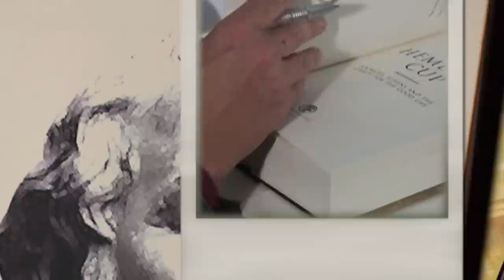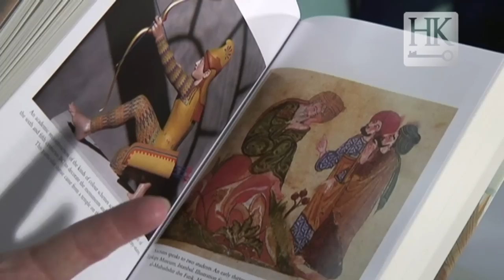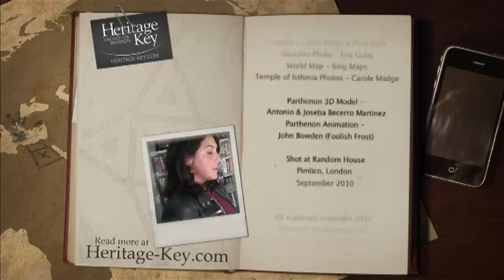The Hemlock Cup - Bettany Hughes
The Hemlock Cup is out now, and available in paperback hardback and Kindle

A riveting, lively and brilliantly researched biography of Socrates by the author of the acclaimed bestseller Helen of Troy.

We think the way we do because Socrates thought the way he did. His aphorism 'The unexamined life is not worth living' may have originated twenty-five centuries ago, but it is a founding principle of modern life. Socrates lived and contributed to a city that nurtured key ingredients of contemporary civilisation -- democracy, liberty, science, drama, rational thought -- yet, as he wrote nothing in his lifetime, he himself is an enigmatic figure. Bettany Hughes has painstakingly pieced together Socrates' life, following in his footsteps across Greece and Asia Minor, and examining the new archaeological discoveries that shed light on his world. In The Hemlock Cup she reveals the human heart of the man, and relates a story that is as relevant now as it has ever been.

'The Hemlock Cup is another vibrant and atmospheric work from this well-known promoter of the ancient world' - Michael Scott, BBC History Magazine

'Hughes's prose is the literary equivalent of CGI, re-creating for the reader a sense of the clamour and dazzle of the classical city that has rarely been bettered.' - The Observer